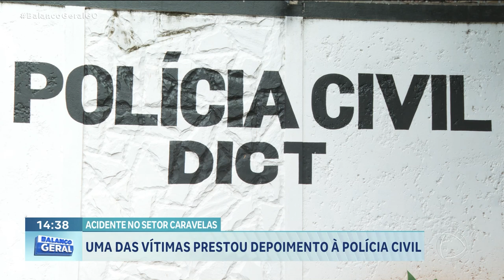UMA DAS VÍTIMAS PRESTOU DEPOIMENTO À POLÍCIA CIVIL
UMA DAS VÍTIMAS DO ACIDENTE ENVOLVENDO UM CARRO DE LUXO NO SETOR CARAVELAS NO INÍCIO DO MÊS, EM GOIÂNIA, PRESTOU DEPOIMENTO HOJE À POLÍCIA CIVIL. AINDA CONFUSO, O HOMEM CONTOU O QUE LEMBRA DA BATIDA. ELE E A MULHER ESTAVAM NO VEÍCULO ATINGIDO PELO CARRO DE LUXO. O MOTORISTA QUE NÃO TEM CARTEIRA DE HABILITAÇÃO TERIA CONFUNDIDO OS PEDAIS.